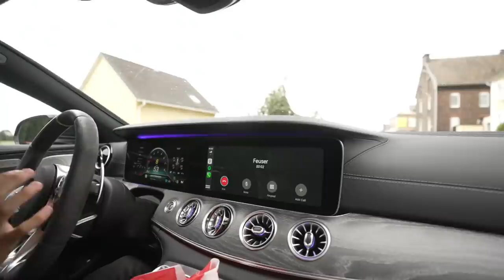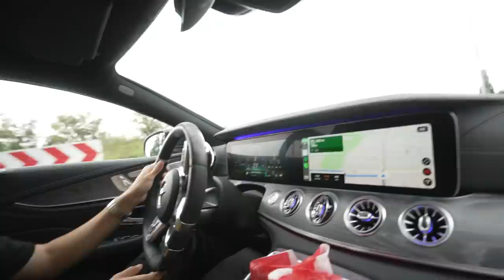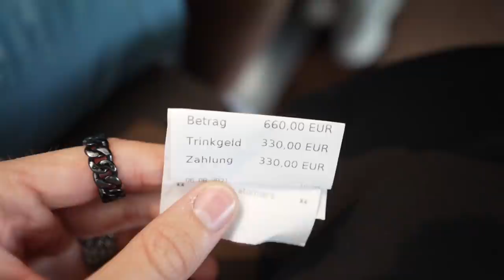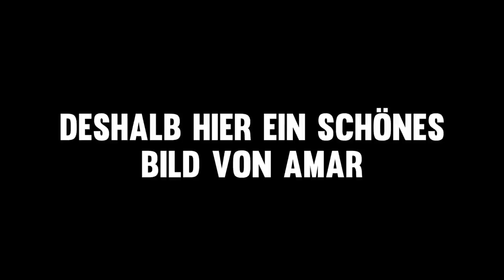Komplett NÜCHTERN in Hamburg - Vlog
Wir waren mal wieder in Hamburg und haben da ganz ganz viele tolle Menschen, wie @Trymacs, @Knossi, Amar und viele weitere getroffen! ⚓️

Auch der IRL Stream war mega cool! Habt Ihr Lust auf mehr IRL Streams? Nein? Tja, es werden aber welche kommen, tschau